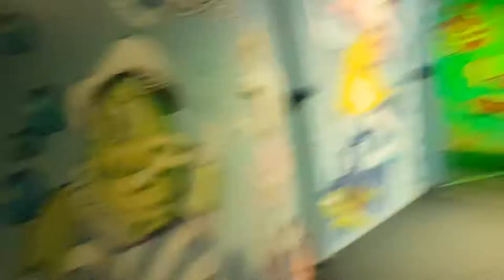Seascape mirror maze spooky walkthrough pov at woodlands theme park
This is at woodlands theme park Devon. It is a small walkthrough with a mirror maze . Please like and sub you have been watching